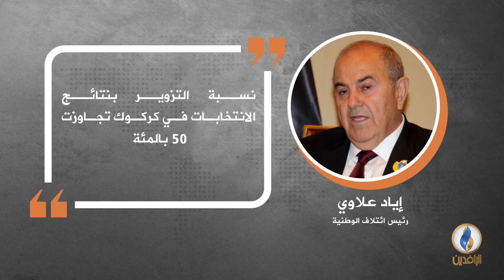في دقيقة .. أبرز التصريحات الصحفية ليوم الأحد.